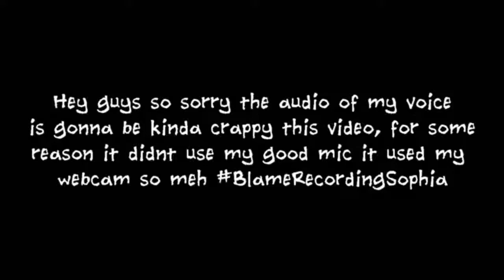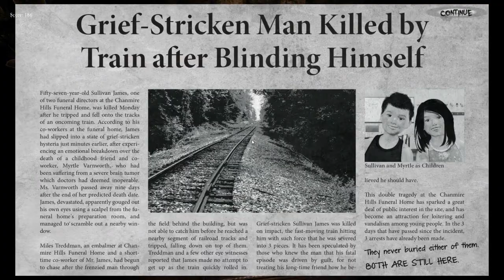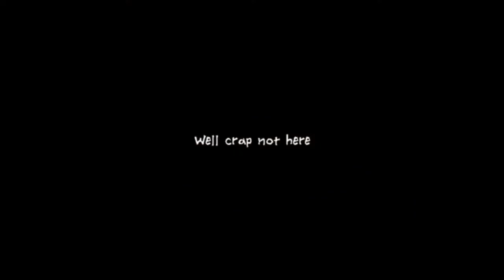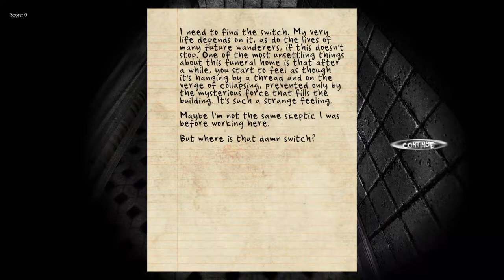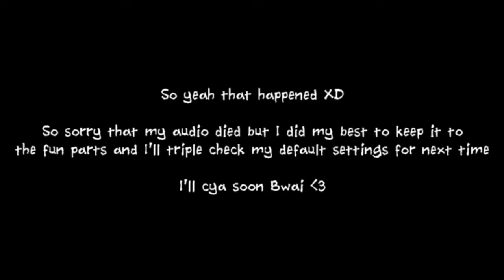Black Rose Episode 4 | OMG sullivan james is a piece of crap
Hey guys so sorry for the upload blast I have been holding these for awhile and this is the only day I had the house to myself so the wifi is finally cooperating w me to upload. I am going to try to be on a more consistent schedule but with the internet the way it is its a little tricky.